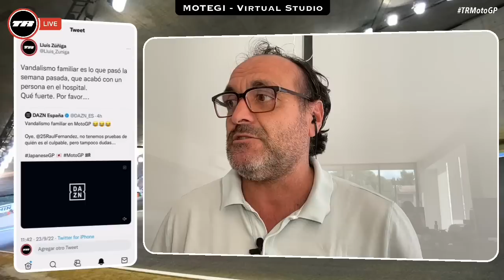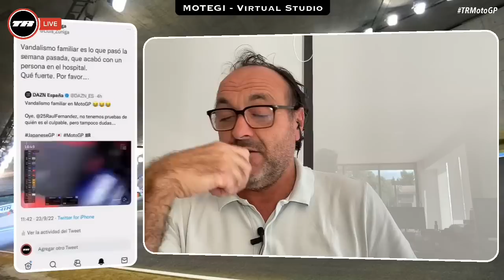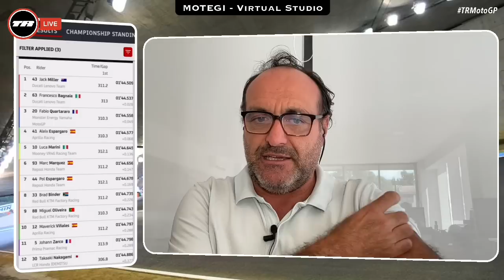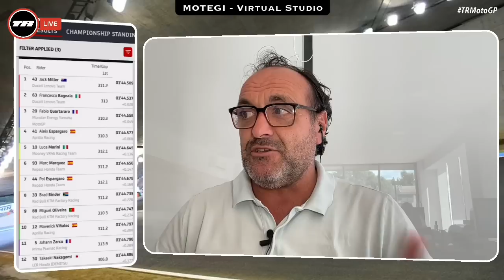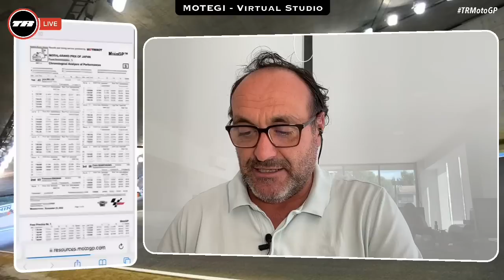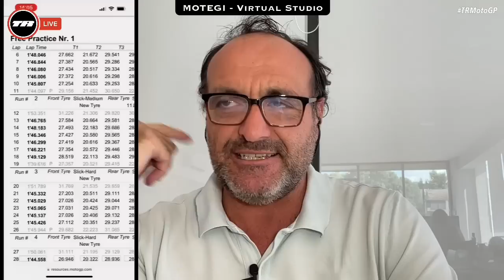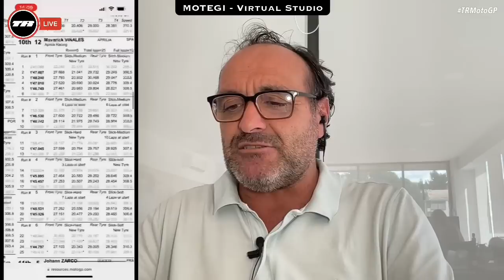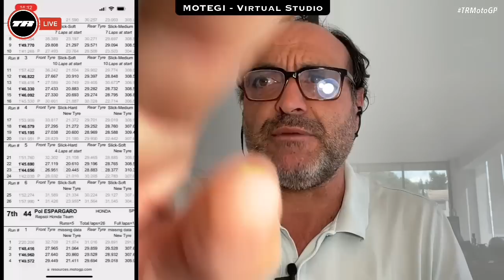Fabio el ritmo, Pecco el control, Márquez.. ¡Fuerza! ¡ilusión!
00:00 VERGONZOSO DAZN
11:06 FELICITACIONES A PERIODISTAS
14:02 ANÁLISIS FP1
32:25 SENSACIONES FAVORITOS
36:25 CHAT